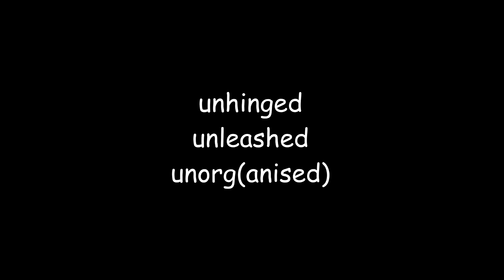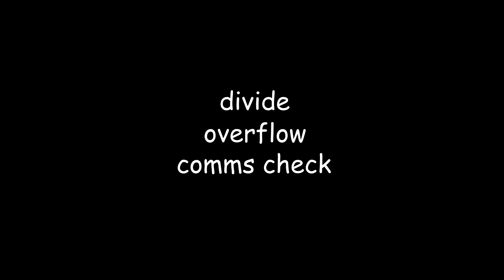Divide Overflow 3rd Anniversary: Unhinged, Unleashed, Unorg(anised)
Ladies and nerds, I present to you the montage for the third anniversary of Divide Overflow.
This is my magnum opus, the pièce de résistance, the jewel in the crown of my current YouTube editing skills. There are a few bits and pieces you may have to watch multiple times to notice.

The Divide Roster:
Originally formed under the Disconnected Esports banner on June 9th 2019 and known prior to this as Team Cauliflower, Divide Overflow has been a mainstay of AAOL. They have participated in every stage since Season 7 and had occasional forays into Open Division and the Valorant scene. Divide is no longer just an Overwatch team, but a group of friends who have fun and dominate the queues on the side.
Team captain twl245 has been on the roster since the Team Cauliflower days, the ex-main tank now spending his retirement on the Zenyatta and Lucio.
The main tank role is occupied by Rainbow, a Reinhardt lover who shows all the aggressive tendencies of the legendary Bumper.
At his side is Casper, who would much rather be on Zarya than anything else, and is one of the newest members of the team, joining in November 2021.
The dynamic DPS duo of Sin and Miniman are the next veterans on the roster and will often be found taking turns to be in the enemy’s backline.
Finally is the aim support powerhouse DeluxeWedges. Absolutely cracked on both Ana and Baptiste, he gains new grey hairs every teamfight.

Song: Like That - NGHTMRE, Big Gigantic